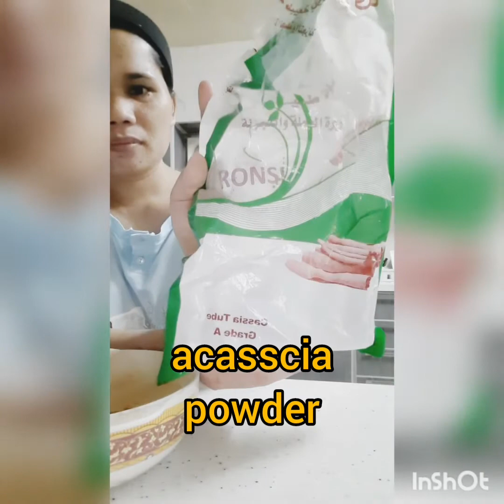how to bake cenamon bread in saude arabia